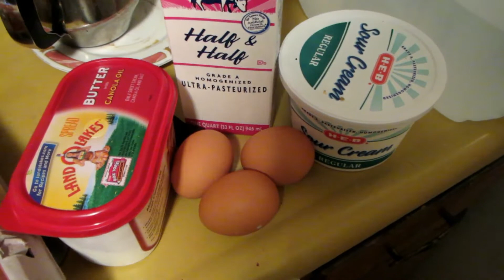My take on Master Chef Eggs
Just sharing. This has simple ingredients, eggs, heavy cream, sour cream and butter